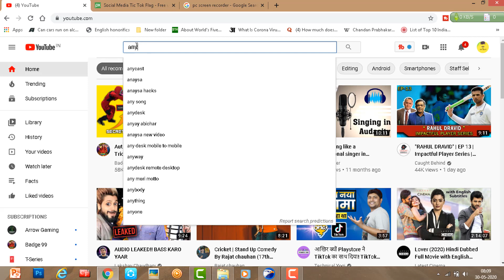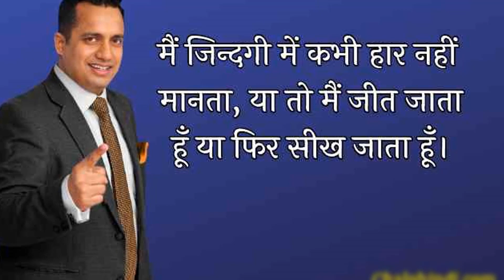Youtube Vs Tik Tok ??Which Is Best ??carryminati youtube vs tik tok/mr busy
this is the innovative channel  where you got all facts and knowledge videos.
About the video : this video tells about Youtube Vs Tik Tok ??Which Is Best ??carryminati youtube vs tik tok/mr busy

Deep inside we all know YouTube is best compared to tiktok. I am writing this answer when there is YouTube vs. Tiktok controversy is going on:-

I have many points to support my statement

YouTube is very vast and have different categories and tiktok is not vast as compared.
YouTube is something where anyone can go for anything I.e. if you want to laugh you can watch funny videos and if u want to learn then u can watch content related to that. But tiktok doesn't have such thing to provide people with these kind of content.
YOUTUBE give us knowledge, rather tiktok gives us nothing.
YouTube is a American company and tiktok is a Chinese company so as indians is boycotting Chinese products they should boycott there app also ( if you think “mere ek Jan ke tiktok leave krne se kya farak padta h, I tell you bro, ek-ek ke krne se bhaut farak pdta h)
YouTube has creators who have value outside YouTube also, they give people some knowledge and stuff but if you see in case of tiktok then 99% of tiktok creators are nothing outside there app and they don't add any value in anyone's life.
If by any incident both the apps are shut down then I can see YouTubers will have that same popularity and continuing to add values to our lives, but in case of tiktokers, I don't know even there street dog will refuse to identify them😂, jokes apart tiktokers don't have any value outside tiktok.
Tiktok founder himself have said that he had made this app only for unsound mind and jobless people, and if any creators on tiktok are thinking how famous they are just keep in mind that you are only followed by unsound and jobless or freelance people who don't have any source of entertainment in their lives.
YouTube creator are True life inspirations of people, the best example for it will be Gaurav Taneja A.k.a flying beast. He is a true inspiration, I will not write much about him here, you can just google him what a amazing person he is. But if you see tiktokers you cant get any inspiration from 99.99% from any tiktok creators (big or small).
I personally think nowadays tiktokers are just trying to come in limelight by doing controversy with YouTubers. They(tiktokers) are trying to manipulate minds of people and convincing them that they are a gem but reality we all know😂😂😂
I want to say to the tiktoker who started this ( Amir Siddiqui) - Bhai badi jldi jag gya tu, elvish yadav ke phle bhi bhaut YouTubers ne isse bhi zayada roast kiya h, bas baat itni h ki tko kabhi nai kaha issliye tu chup tha but jb tko kha toh tu ladkio ko bahana leke ladne lag gya ki ladkio ko bola, body shaming ki and all, tu na khali tera badla le rha h toh ladkio ke nam se toh mat le. Khud ke dam pe kr na, phle bhi bhaut YouTubers ne elvish se zayada
roast kiya tb kyun chup tha tu, ab ye nahi bola dena ki tko YouTube jesi app ke bare me hi nai pta tha😂😂😂 Tko Samaj bhi nai aara ki sab teri kitni le rahe hai. Tujhe lgra h teri brand value baad rahi h, lekin bhai yaad rakhliyo, tere followers kitne bhi baad jae lekin teri brand value jam hi ho rahi h( kisi bhi smj dar aadmi se puch liyo). Bro you are just another stupid nerd.😂😂😂😂